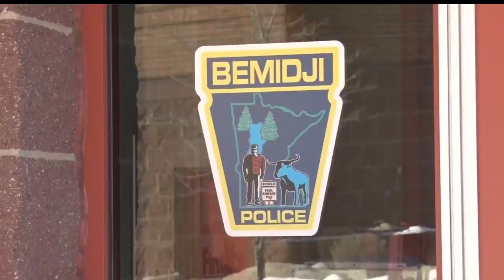Bemidji Police Department To Implement New Strategic Plan